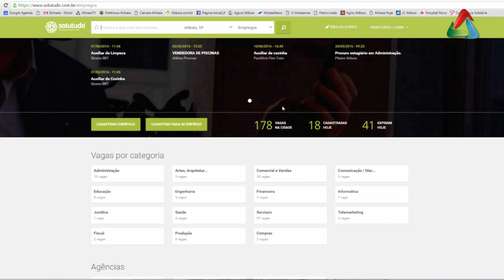Serviços Atibaia TV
Esta semana temos 178 vagas de empregos na cidade de Atibaia, confira !